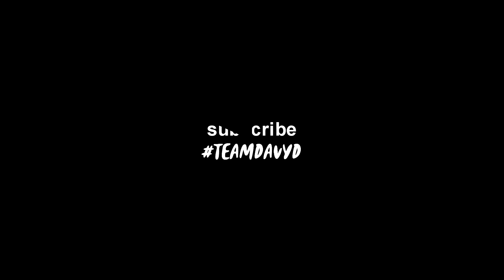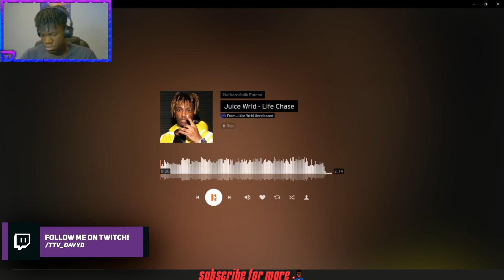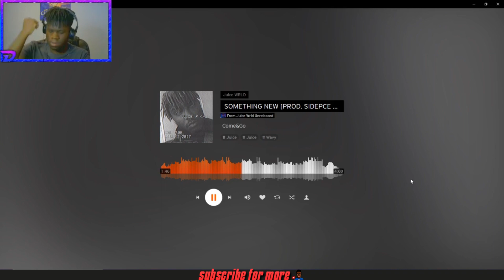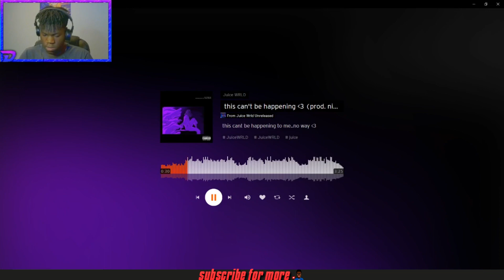TOP 5 JUICE WRLD UNRELEASED SONGS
►Video uploaded & owned by Davyd/Davyd Plays